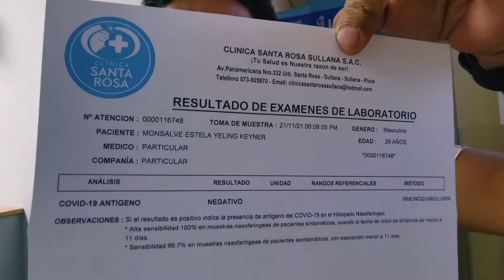Me hicieron la Prueba Antigena y este fue el resultado 😮